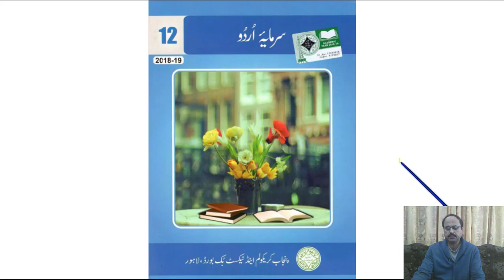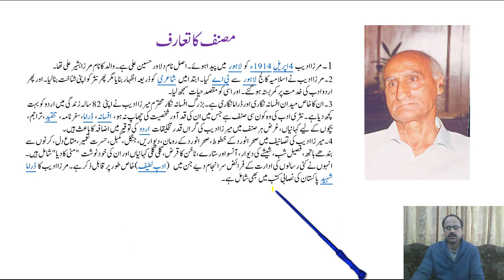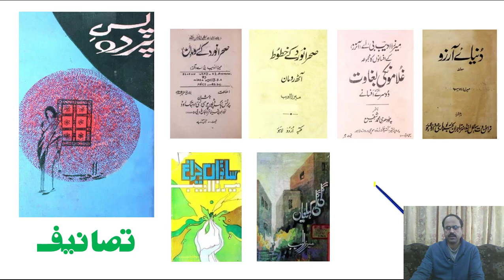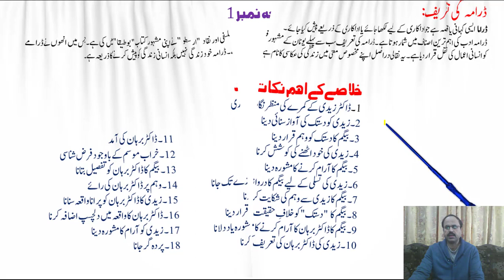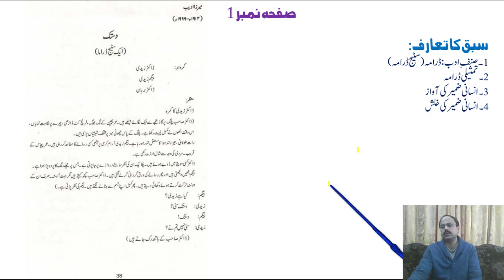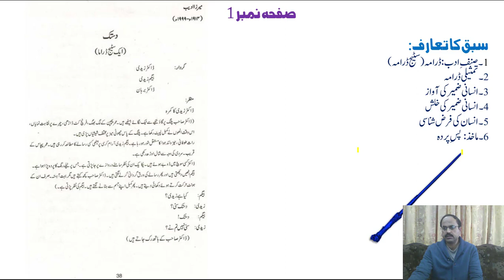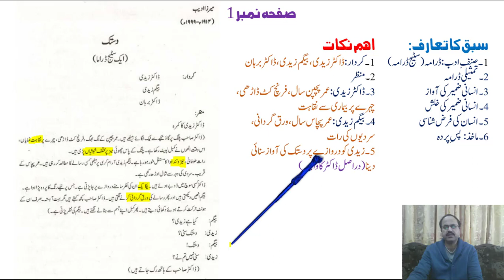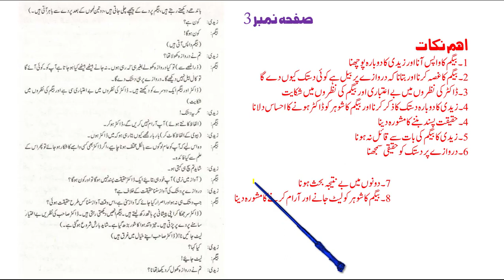"Dastak" by Mirza Adeeb. (Lecture # 1/2) 2nd Year Urdu - Sabaq 7.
A video lecture for Intermediate Second Year Urdu students on Sabaq No. 7 "Dastak" by Mirza Adeeb.. (دستک)  by Prof.Sheraz Sagar.
Guftar Academy